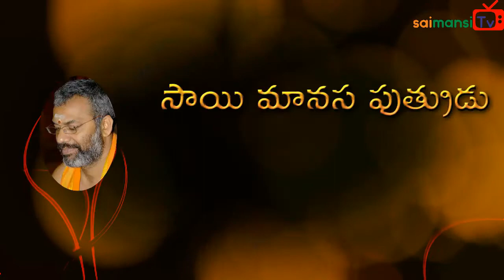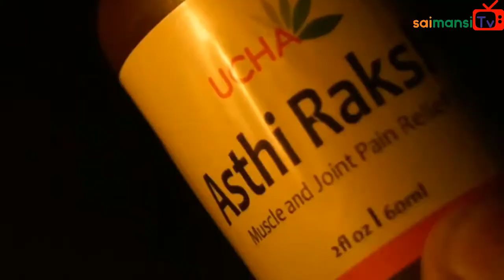బాబా సర్వజ్ఞతను తెలిపే డాక్టర్ పండితుని పూజ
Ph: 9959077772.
Fb: sai viswachaitanya swamiji.
goldenlotus444.